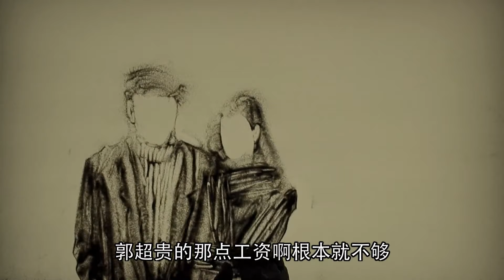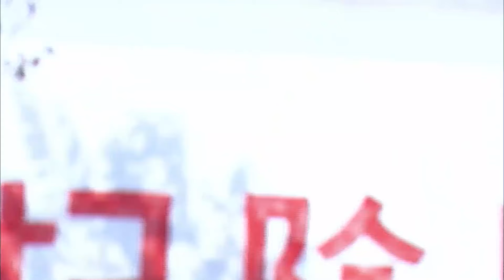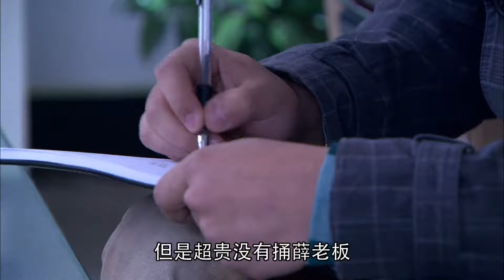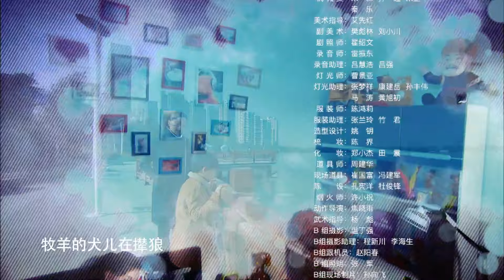『首播』超過癮的刑偵懸疑劇【法網追擊】EP28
廖芳华感到郭超贵一定潜伏躲避，一定有其原因。命令雷海东一定要找到郭超贵。雷海东在监视萧琳家保姆时发现，郭超贵在暗中跟踪萧琳家保姆的男人。感到郭超贵一定有所企图，决定放过他，看看他究竟在干什么。 黄平安也找到王泉，要王泉交出萧琳的录音证据，说是此事是萧老板交代的。王泉是老江湖了，知道自己手中这份证据的分量，表示除了萧老板自己，他谁也不给。黄平安虽然蛮横，但在王泉面前还是不敢轻易造次。警局接到报案，黎河边发现一具男尸，明显是被榔头敲击致死。联系黄平安惯用的就是榔头，廖芳华等人认为可能是黄平安再度出头作案。 通过死者身上的镯子，警方找到了死者的情人谢宝钗，继而确定了死者是一个叫做宋晓星的中学生。警方查到和宋晓星在网上玩游戏时，有一个骂仗的人叫方兴林，曾扬言要杀了他。警放找到了方兴林的家，果然找到了四把同样的榔头。方兴林却失踪了。 但与此同时，黎河桥下又发现一具女尸，同样是被榔头击打致死。